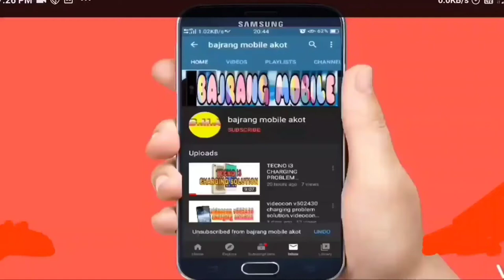Mobistar C1 Mic Ang Ringer Not Working Solution. Ic ways full jumper solution.